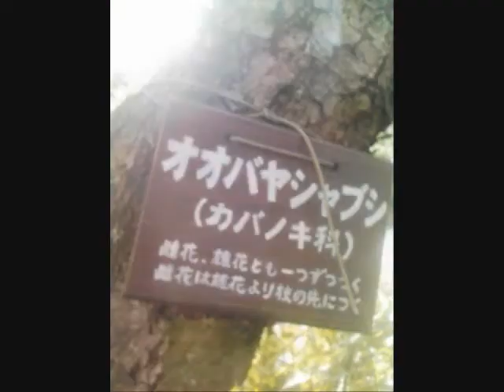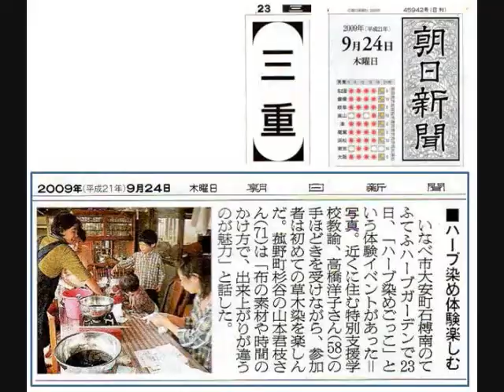#10 Autumnal September ●SIZUKANAONIWA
●秋・9月・シズカナオニワ
Autumnal September.　2009　♪On The Case (Chris Norton, Frank Mizen)

On The Case
アーティスト: Chris Norton, Frank Mizen
アルバム: ANW1324 - Quirky, Fun
長さ: 1:16
レーベル: Audio Network plc
ジャンル: Jazz

Location shooting
Ishigure Daianchō Inabe City, Mie Prefecture. River near Uga. Japan
三重県いなべ市大安町石榑。宇賀渓近く。日本

この動画は で作成しました